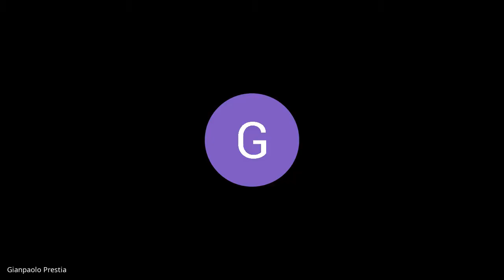Seduta sesta commissione del 09 10 2020